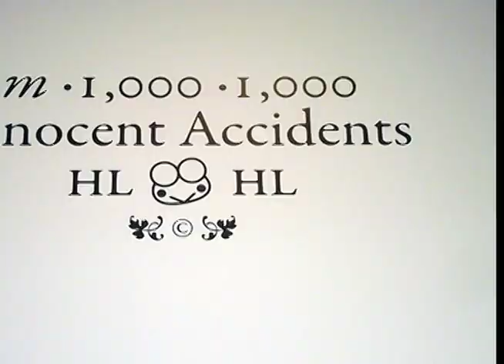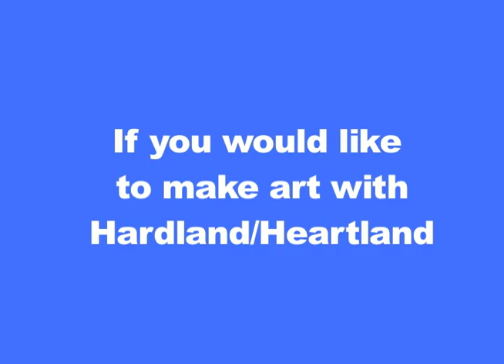Hardland/Heartland Interview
Hardland/Heartland interview for upcoming Walker Teen Arts Council event "Don't Sleep On It"

Check out teens.walkerart.org for more info.

Minneapolis, MN
Kick-Off Party: Friday, May 15, 6 pm
Closing Party: Saturday, May 16, 8 pm Free
California Building
2205 California St. NE, Minneapolis

Embrace insomnia and make art. Join eight groups of artists in a 24-hour art-making marathon surrounded by Minneapolis Art-A-Whirl madness. Dive in and contribute to a constantly evolving space. Participating artists include Burlesque Design, Erik Burke, Mike Fitzsimmons, Andy Ducett, John Grider, Hardland/Heartland, Liz Miller, Kristina Mooney, Chris Pennington, Brett Smith, Erin Smith, and Scott Stulen. Copresented by the Walker Art Center Teen Arts Council and mnartists.org.

Young artists (ages 1519) are invited to join this free event and transform the gallery through painting, sculpture, sound/music, drawing, collage, assemblage, video, and more. Materials provided. Check out more info about the artists at teens.walkerart.org. Register by e-mailing your name and phone number to .